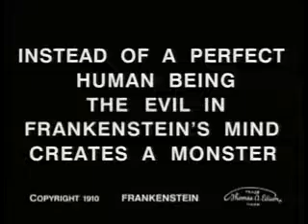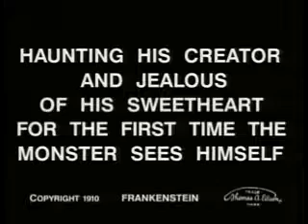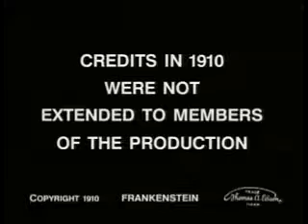Frankenstein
by Thomas Edison

Published 1910
Topics Edison, Silent, Horror, Frankenstein

This is Edison's COMPLETE 1910 silent Frankenstein film.

Producer Thomas Edison
Audio/Visual sound, color
plus-circle Add Review
comment Reviews
Reviewer: Tali16 - favoritefavoritefavoritefavoritefavorite - October 22, 2016
Subject: B Roll
Hey,

Great footage! I’m making a short film and wanted to know if it were possible to use a part of this footage as b - roll for my film?

Thanks,

Tali
Reviewer: JADawley - favoritefavoritefavoritefavoritefavorite - March 18, 2014
Subject: Download
How do I download it?
Reviewer: ShieDog - favoritefavoritefavoritefavoritefavorite - April 1, 2012
Subject: Wow!
This movie is now 102years old and it is still captivating... amazing :)
Reviewer: Media Lover - favoritefavoritefavoritefavorite - March 26, 2012
Subject: Amazing Even After More Than A Century!
Amazing! So much told in so little time! What a treat in this day of CGI and stuff. Just gets to show us that you don't need sophisticated effects to give you the thrills!
Reviewer: Pleonic - favoritefavoritefavoritefavorite - March 19, 2012
Subject: Truly Macabre
Even after 100+ years the creation of the monster is creepy as all get out!
Reviewer: Bootsbounty - favoritefavoritefavoritefavoritefavorite - March 19, 2012
Subject: Wonderful film
This was the first movie to be banned for viewing in this country on the basis that "This movie is an affront to God and man!" Thankfully everyone did not share this viewpoint. We would have lost a great film!
Reviewer: nigeldavahah - favoritefavoritefavoritefavoritefavorite - October 27, 2010
Subject: very cool